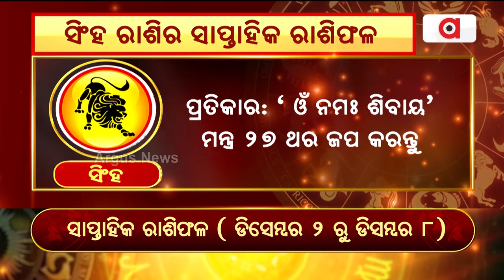Bhagya Bhabisyat | ସିଂହ ରାଶିର ସାପ୍ତାହିକ ରାଶିଫଳ